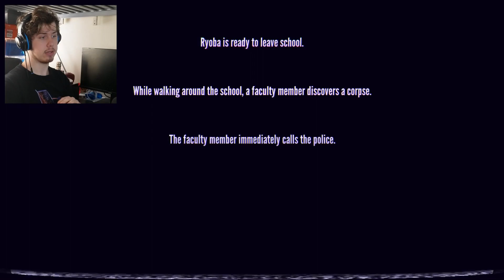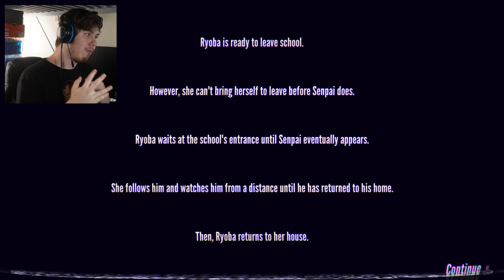I REGRET ELIMINATING THESE GIRLS | Yandere Simulator 1980s Mode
Welcome back to Yandere Simulator 1980s Mode. Today I destroy my week 5 and 6 rivals and I regretted it. They were cute and fun but now I ruined it.